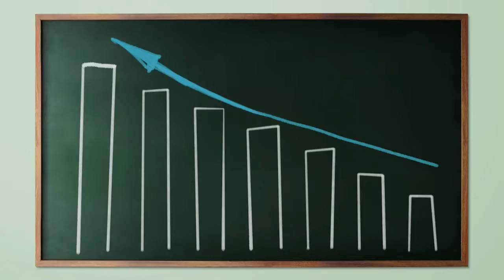IDEES DE BUSINESS A LANCER EN AFRIQUE